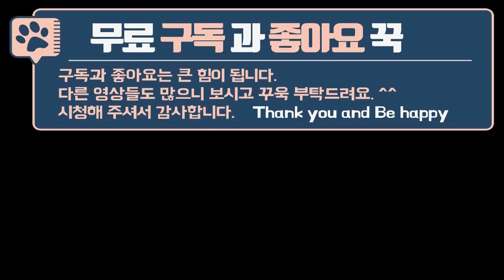풍산개는 주인 퇴근시간과 차소리를 알고 내내 기다립니다. 보고 마음이 찡했습니다. The Poongsan Dog knows the sound of the owner's car.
풍산개 두 마리와 전원생활, 캠핑카 여행을 하고있어요. 정확히 주인이 언제쯤 퇴근하는지 알고, 또한 차소리도 구분합니다. 택배차나 낯선 차가 오면 짖고, 주인차 소리는 멀리서부터 들려와도 알아챕니다. 영상을 보고, 주인오기를 하루종일 기다리고 있는 모습이 맘이 찡했습니다. 퇴근시간이 언제쯤인지, 차소리가 아주 멀리서 들려도 알아챕니다. 과연 어떤 모습인지 같이 봐주실래요?

I am traveling with two Poongsan dogs in a rural life and a campervan. It knows exactly when the owner leaves the office, and also recognizes the sound of cars. It barks when a delivery truck or an unfamiliar vehicle arrives, and the owner's car can be heard even from afar. Watching the video and waiting for the owner to arrive all day, my heart was pounding. They know when it's time to leave work, even when the car sounds from afar. Would you like to see what it looks like?